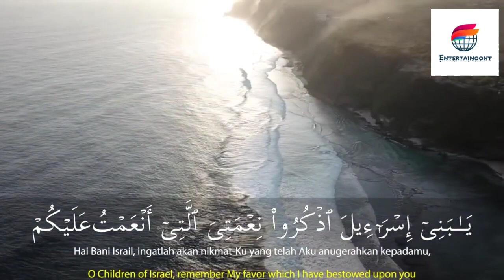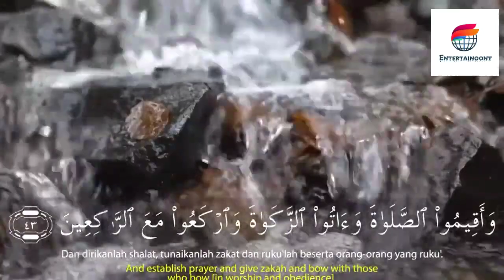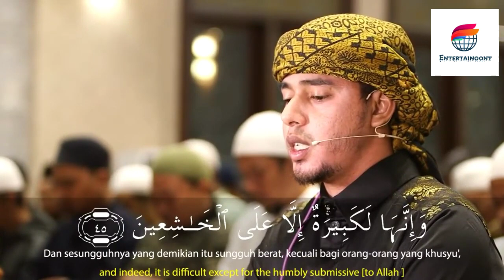SURAH AL-BAQARAH VERSE 40-46 | SALIM BAHANAN | QURAN IN BEAUTIFUL RECITATION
SALIM BAHANAN | SURAH AL-BAQARAH VERSE 40-46 | QURAN IN BEAUTIFUL RECITATION | HEART TOUCHING RECITATION | BEAUTIFUL RECITATION | BEAUTIFUL | HD VIDEO |

| SALIM BAHANAN SURAH AL-BAQARAH VERSE 40-46 | HD VIDEO |